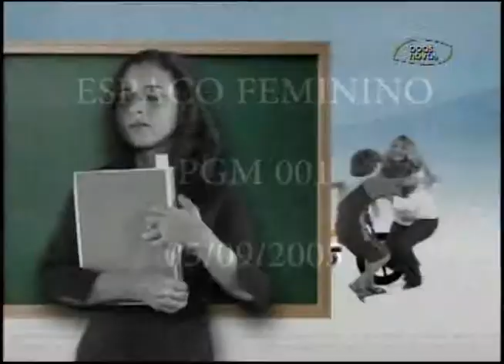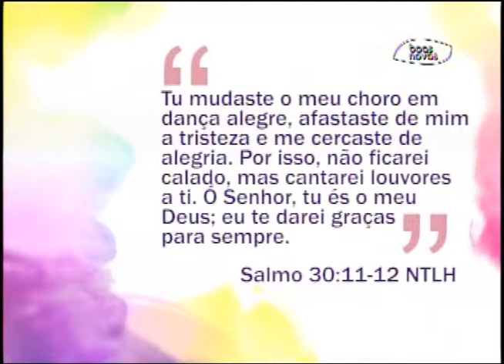Espaço Feminino - Especial 10 anos de Espaço Feminino - (bloco 1 de 4) 04-09-2015